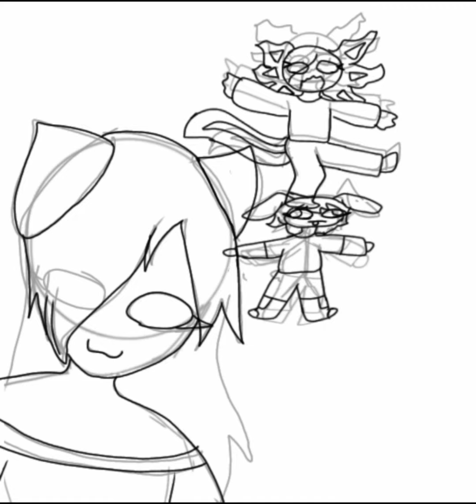speedpaint :) (gift:@AxolotlLara and @Креветка яша :3 )